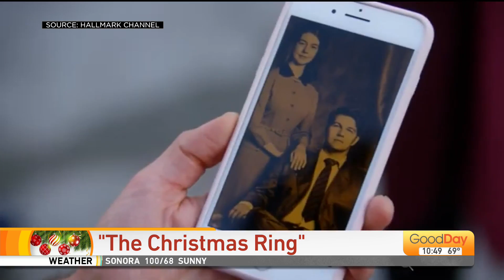Movie or Made Up?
John Dabkovich is bring back "Movie or Made Up", where he reads a plot and you decide if it's from a Hallmark movie or made up!   Check it out!